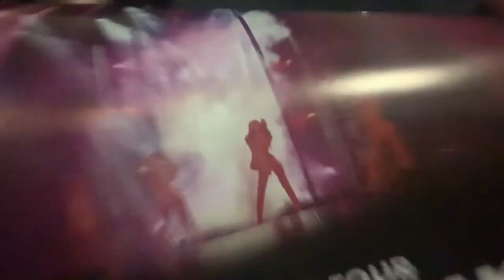VLOG #14 ไปคอน BLACKPINK !!!!!!!! | ได้ไปหลังเวที!!!!!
สวัสดีทุกคนวันนี้เรากลับมาพร้อมกับ vlog ไปคอน blackpinkkkk กรี๊ดดดดด

คลิปสนุกๆยังมีอีก

เเต่งหน้าบนรถ จะรอดไหม !!?? | กล้องจะตกก | ลองเป็น Beauty blogger EP.4
รีวิว Oh my tint | สีสวยทุกสีเลย ohhhh | รีวิวไปเรื่อย EP.37
รีวิว holika holika water drop tint bomb | เนื้อมันเบามากกกก ! | ไปเรื่อย EP.32
Vlog #4 ไปงานมีตติ่งพี่นุ๊กไอดอ “ndmikkiholic” ,สมัครเรียน
Vlog #3 เซอร์ไพรส์วันเกิดหน่อง “MayyR” เจอพี่ไอซ์ “icepadie” ด้วย
แต่งหน้าไปเล่นสงการนต์ 2 ลุคในคลิปเดียว | เปียกเเค่ไหนก็ไม่กลัว | ลองเป็น beauty blogger EP.3
รีวิว ทิ้นท์ softne x icepadie มีเเจก !!! | รีวิวไปเรื่อย EP.29 | คือดีย์อะ สีงามมากเว่อร์
VLOG #2 ไปงานมีตติ้งพี่มิ้นชี่กัน,ฝนตกหนักกลับบ้านยาก
รีวิว 3ce heart pot lip | สีสวยมากเวอร์เด้อ | รีวิวไปเรื่อยEP.20
รีวิวอัลบั้ม BOYSTORY ทั้ง 2 เวอร์ชั่น | งานดีมากกกกก | รีวิวไปเรื่อย EP.27
รีวิวของจากงานพี่Mayyrเด้ออออ | MayyR 1st Meeting | รีวิวไปเรื่อย EP.19